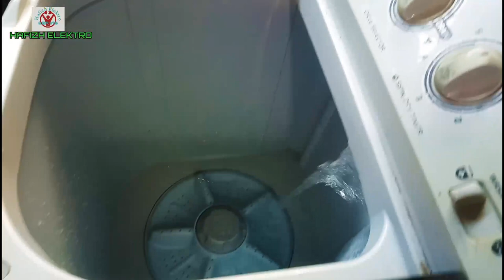memperbaiki mesin cuci yang bocor pembuangan,air keluar terus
cara alternatif untuk mesin cuci manual yg bocor pembuangan